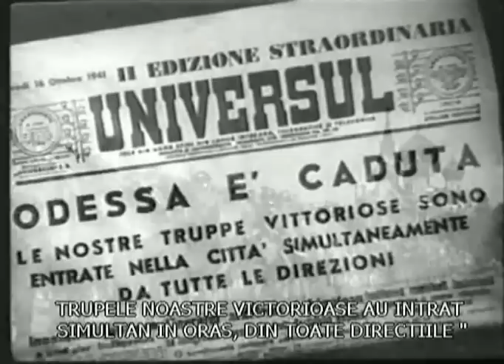Одесса в огне / Odessa in fiamme / Odessa in Flames (1942)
Как будто не Одессу, а прям Москву взяли доблестные итало-немецко-румынские войска! :))